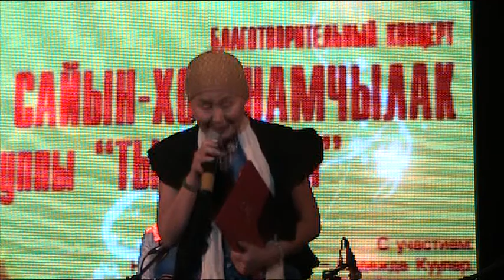Tuva Cincert Shagaa part III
Best musicians and singers from Tuva!